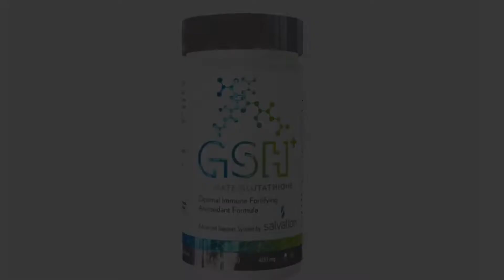The Rafi Lounge Podcast Ep. 2: Special Guest Louis Price of The Temptations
Watch this exciting pre-show interview given by none other than Rafi Anteby! For this episode he is joined by Louis Price, the former lead singer of The Temptations! Learn how Mr. Price and his marvelous voice became what they are known for today!